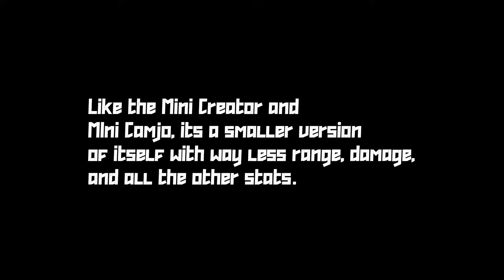•〔Skibi Defense〕• NEW TOWERS SHOWCASE!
Happy birthday ERTX